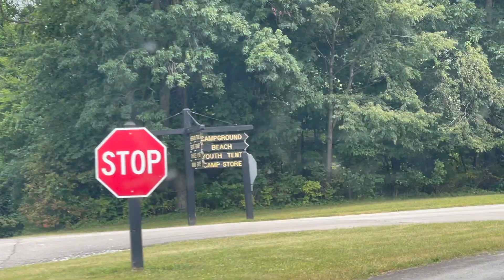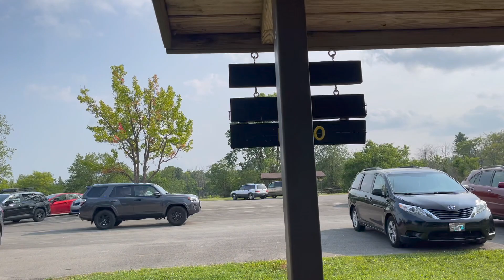MICC PICNIC 2021 - Family Vlog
Come enjoy our fun filled day on our church's annual picnic!